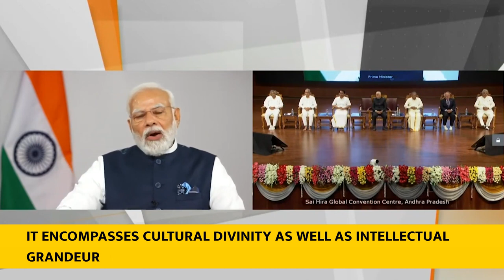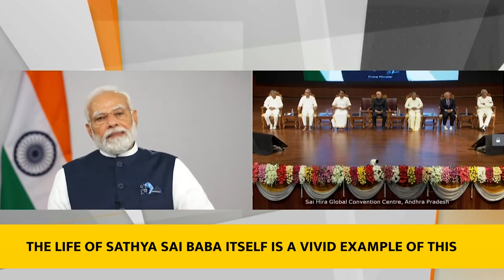PM Modi addresses the inaugural ceremony Sai Hira Global Convention Center- With subtitles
PM Modi inaugurated Sai Hira Global Convention Centre in Puttaparthi, Andhra Pradesh via video conferencing. He expressed confidence that the new center will create an experience of spirituality and splendor of modernity. He said that the center comprises cultural diversity and a conceptual grandeur, and it will become a focal point for discussions on spirituality and academic programs where scholars and experts will get together.